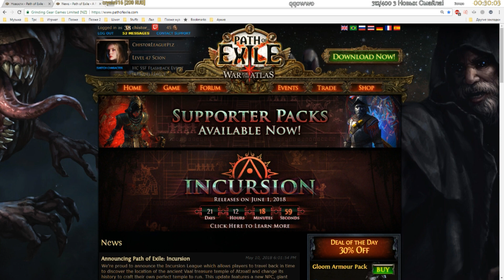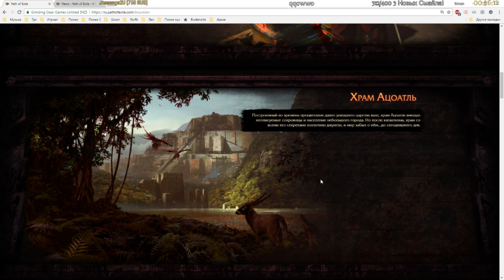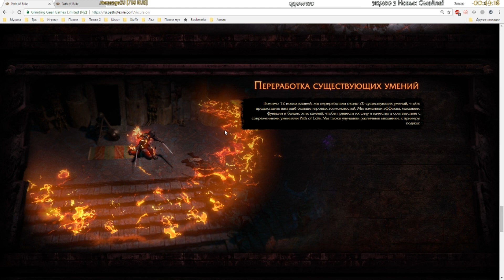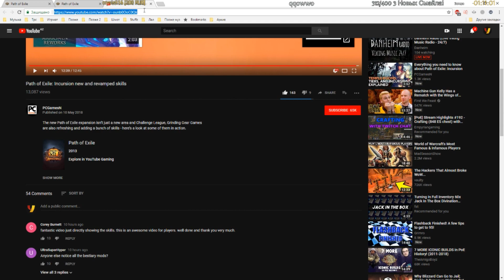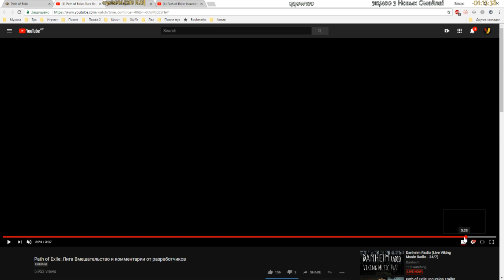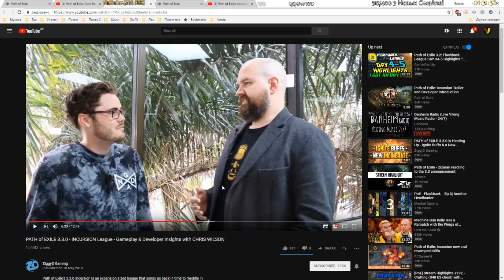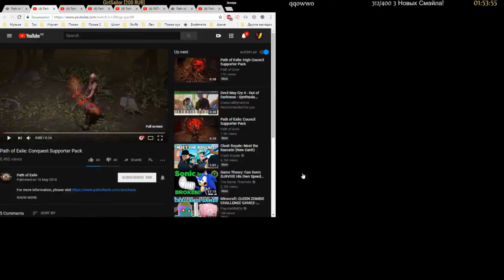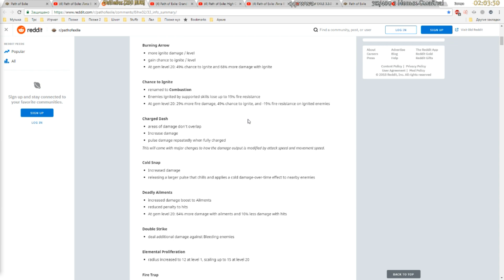[Path of Exile] Разбор Анонса Новой Лиги 3.3 Вмешательство (Запись Стрима)